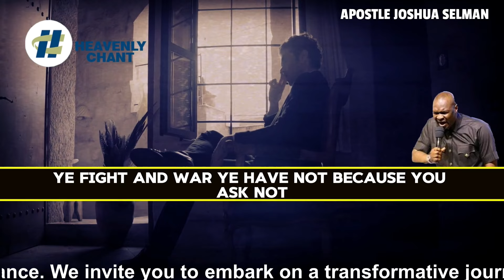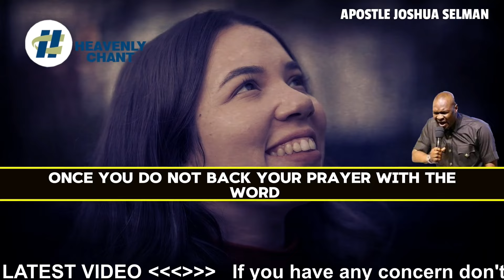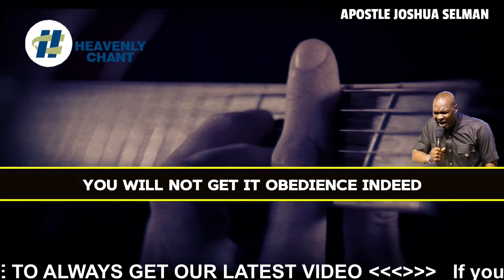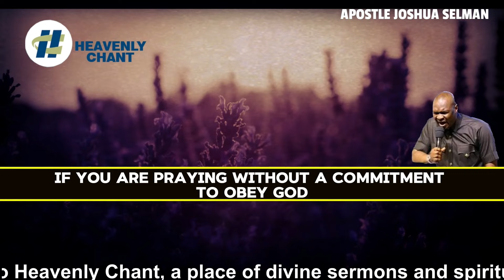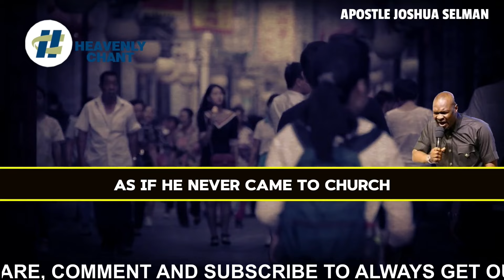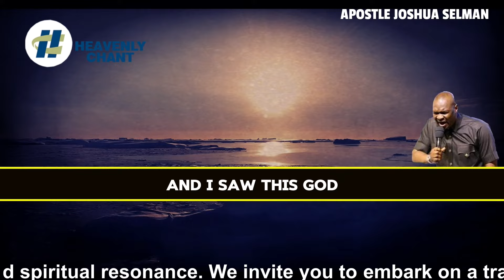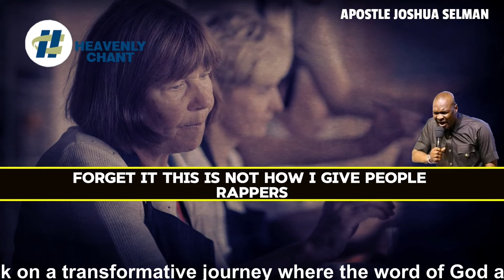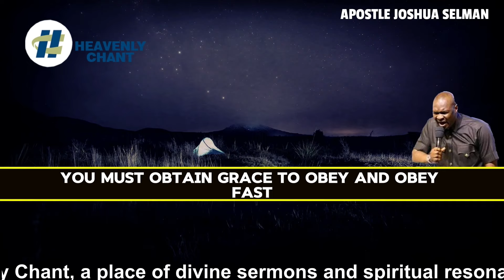IT ENDS WITH US: A POWERFUL PRAYER TO BREAK GENERATIONAL CURSES WITH Apostle Joshua Selman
ApostleJoshuaSelmanVideos KoinoniaAbuja KoinoniaZaria In this powerful video, we engage in a life-changing prayer to break generational curses and put an end to cycles of struggle, pain, and limitation in your family line. Discover how to recognize the signs of generational curses and how to break free through the power of prayer, faith, and God's Word.